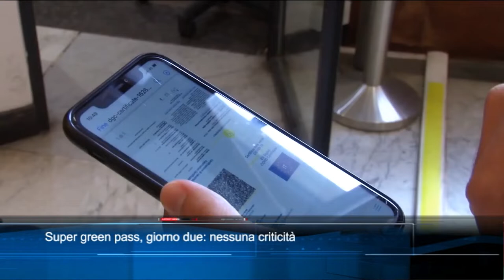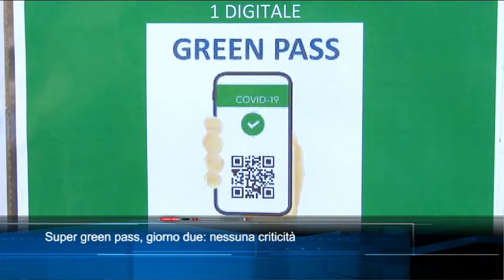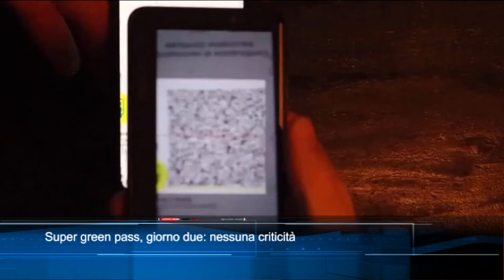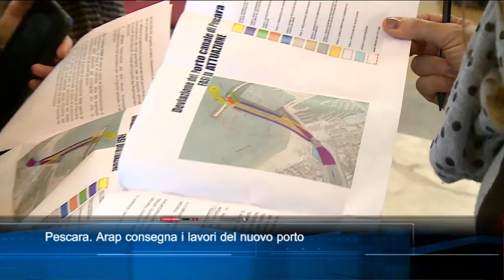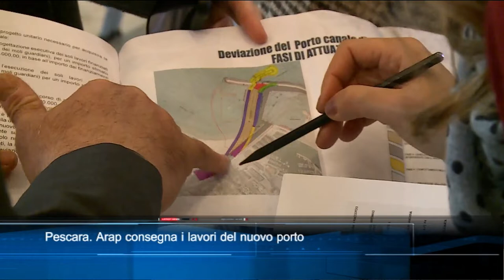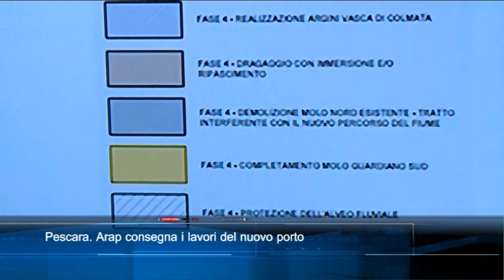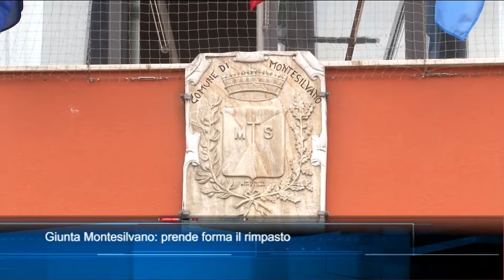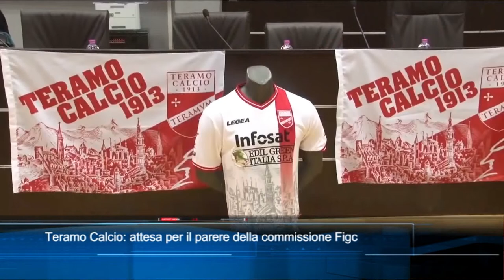TgSei edizione delle 14 di martedì 7 dicembre 2021